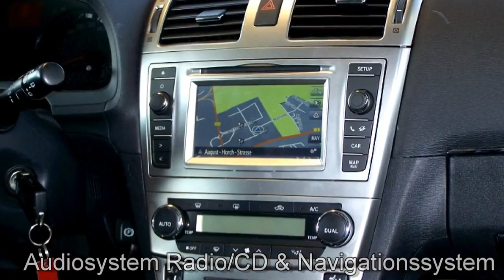Toyota Avensis Autohaus S+K